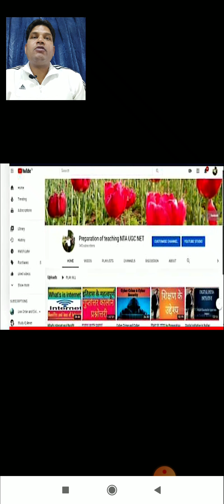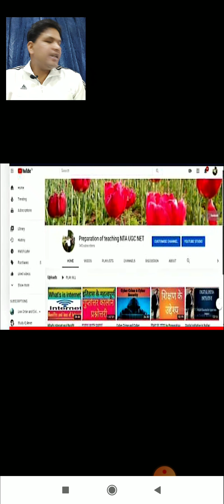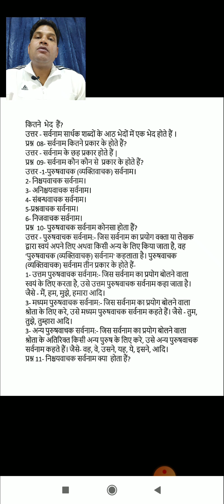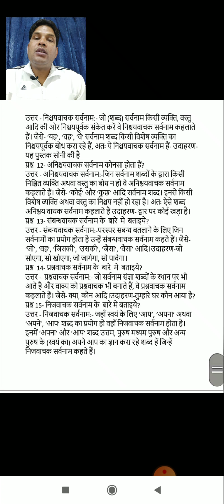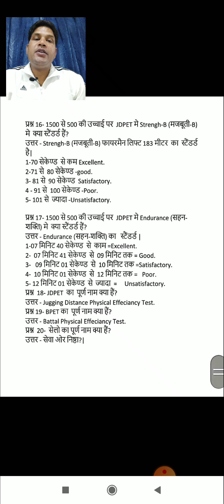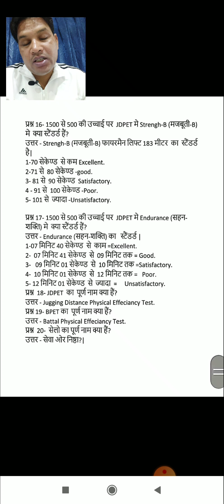LDCE Exam Head Constable/Gd ,Si/Gd in CRPF Practice set 20, Language subject.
सभी  दोस्तो को जयहिंद नमस्कार आप सभी का youtube  चैनल Preparation of teaching NTA NET मे स्वागत करता हूँ मैं  दोस्तो  पेशे से तो force personal हूं CRPF मे सर्विस करता हूँ लेकिन  पढ़ाने का शोक होने के कारण  दोस्तो इस youtube चैनल पर विडियो के  माध्यम से आप को महत्वपूर्ण जानकारी के साथ साथ  UGC NET/JRF के Exam सम्बन्धित  जानकारी भी दी जाती  है। आपसे निवेदन है की आप मैरा हौसला  अफजाई करे इस विडीओ मे LDCE Exam Head Constable/Gd ,Si/Gd in CRPF के  practic set  20 की जानकारी दी जा रही हैं.